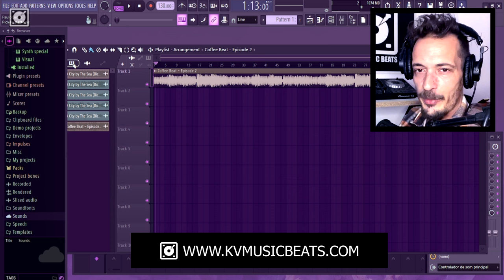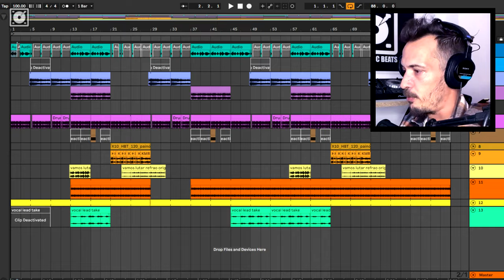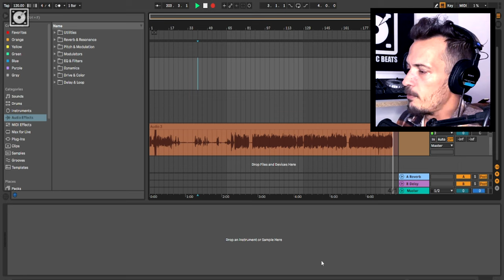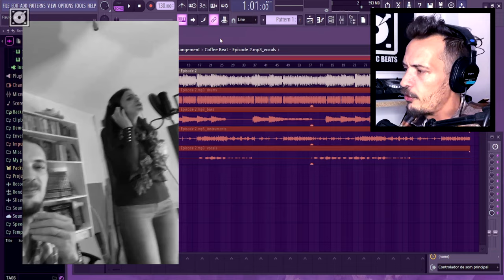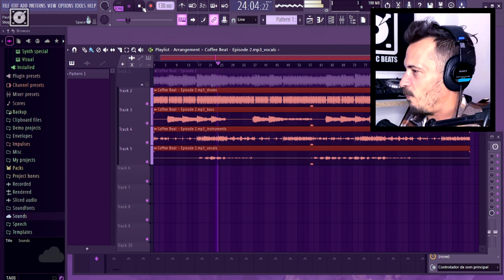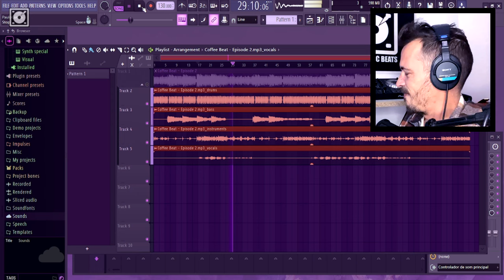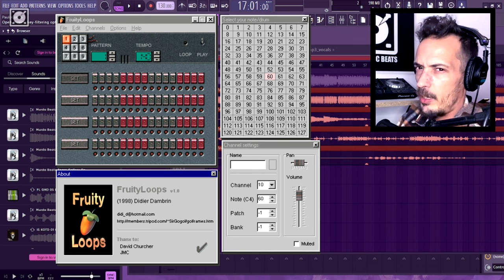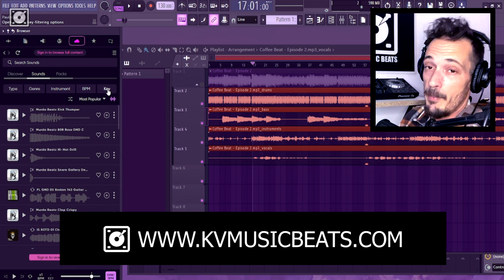Como Separar Áudio de uma Música | FL Studio 21.2 Tutorial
FL Studio STEMS: A maior atualização do FL Studio desde a versão 12. + Cloud Library. Confere! 🔥🔥

🚲A e-Bike DYU Cycle mais compacta do mundo com descontos KV 🔥